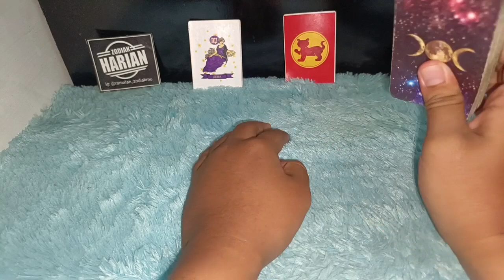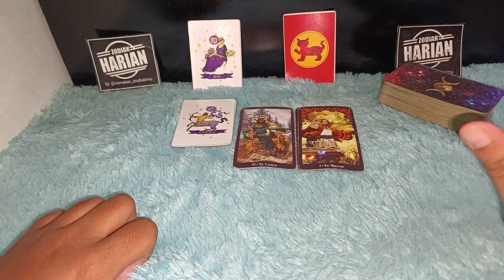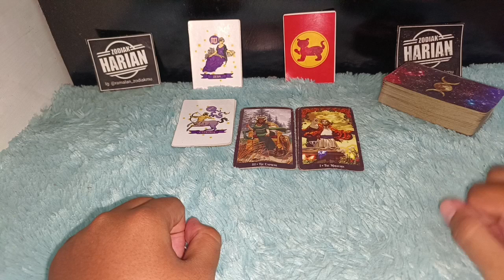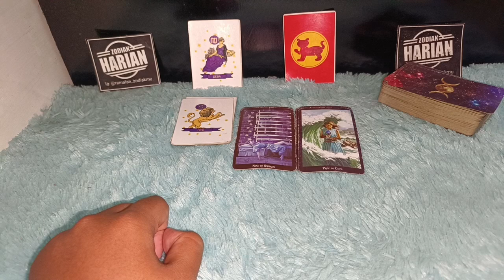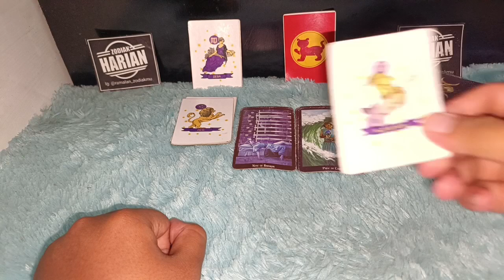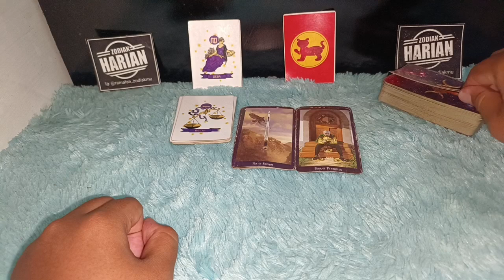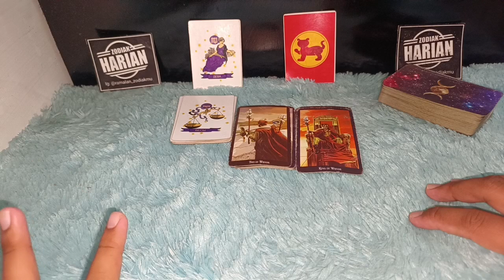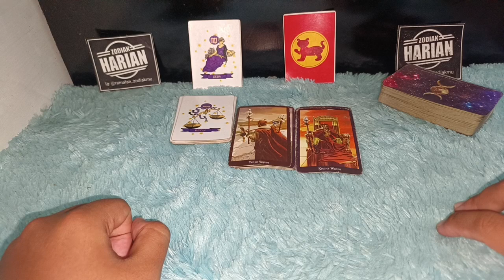ZODIAK HUTANG LUNAS DI AKHIR AGUSTUS 2022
SYUKUR ALHAMDULILLAH 6 ZODIAK INI BAKAL LUNAS HUTANG DI AKHIR BULAN AGUSTUS 2022

6 zodiak ini bakal Lunas hutang di akhir bulan Agustus 2022

Urutan 12 Zodiak Beserta Tanggal dan Bulan Lahir:

1. Capricorn (22 Desember - 19 Januari)
2. Aquarius (20 Januari - 18 Februari)
3. Pisces (19 Februari - 20 Maret)
4. Aries (21 Maret - 19 April)
5. Taurus (20 April - 20 Mei)
6. Gemini (21 Mei - 20 Juni)
7. Cancer (21 Juni - 22 Juli)
8. Leo (23 Juli - 22 Agustus)
9. Virgo (23 Agustus - 22 September)
10. Libra (23 September - 22 Oktober)
11. Scorpio (23 Oktober - 21 November)
12. Sagittarius (22 November - 21 Desember)

Dapatkan Layanan Zodiak Harian :

1. Konsultasi
2. Astrology Ramalan Zodiak
3. Ramalan Garis Tangan
4. Pendalaman Sifat Dan Karakter
5. Ramalan Shio Bulanan Dan Tahunan